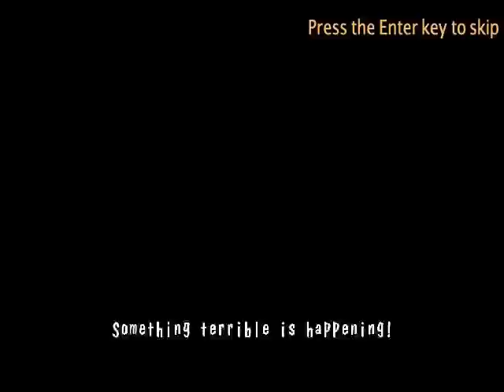Let's Play - The Typing of the Dead - Part 3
This is my 24th Let's Play video.  Today, I'm playing The Typing of the Dead for the PC.  This is part 3 of a 6-part LP.

Total Playtime: 00:59:41

Audio noise cleaned up using Audacity.